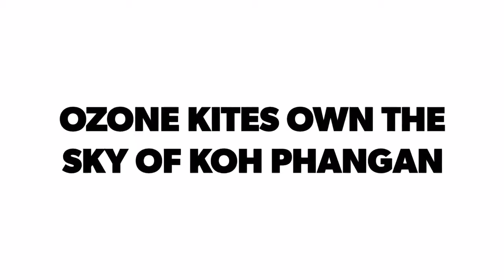Sunny Kiteboarding Day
When the weather is beautiful and it's windy also then it's a good day to kiteboard. Plenty of room to ride and progress on Ban Tai Beach, Koh Phangan, Thailand